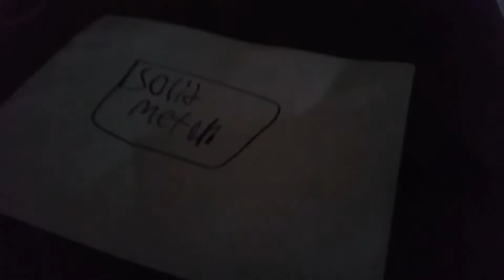1000 degree knife vs solid metal 100% real